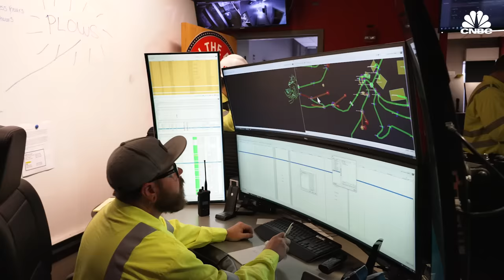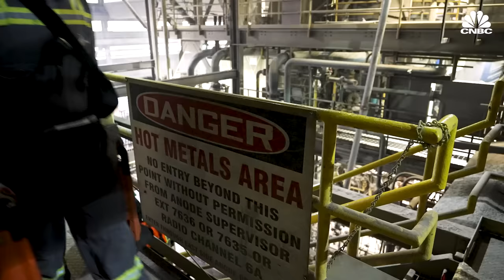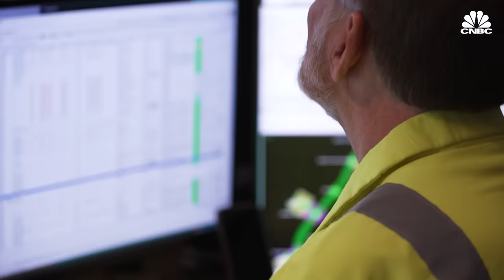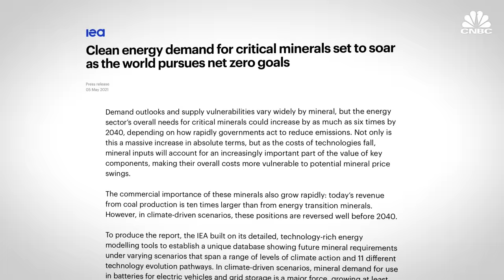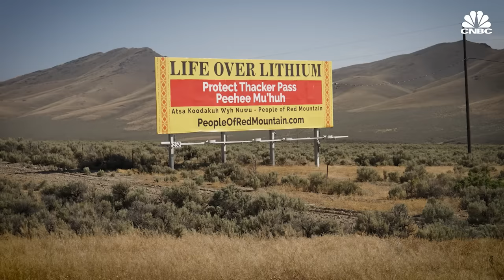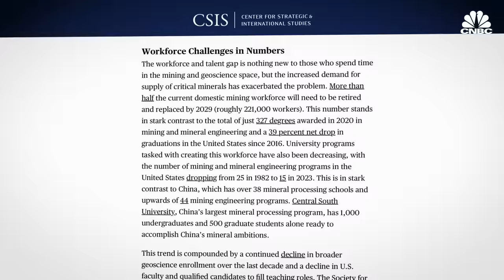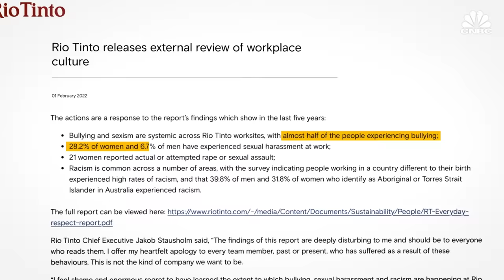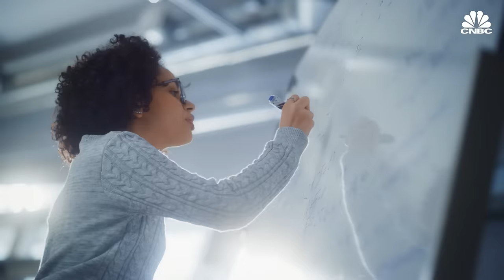Why The U.S. Is Running Out Of Mining Workers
The U.S. is running out of miners. More than half of the nation’s mining workforce, about 220,000 workers, are expected to retire by 2029 and the number of candidates willing to fill those slots is shrinking. At the same time, demand for minerals like lithium, cobalt and copper, critical components used to make batteries for electric vehicles and smartphones, is rising. Globally at least 384 new mines will need to be built to meet demand for EV’s by 2035. To better understand the role miners play in the transition to green energy, CNBC got a behind-the-scenes look at Rio Tinto's copper mining operation in Utah.

Chapters:
0:00-2:34 Intro
2:35-5:16 Chapter 1 - Mine work
5:17-9:17 Chapter 2 - Miner shortage
9:18-12:44 Chapter 3 - Automation in mining

Produced by: Shawn Baldwin
Edited by: Nic Golden Henry
Supervising Producer: Jeniece Pettitt
Additional Camera: Katie Brigham, Magdalena Petrova
Additional Footage: Getty Images, Rio Tinto